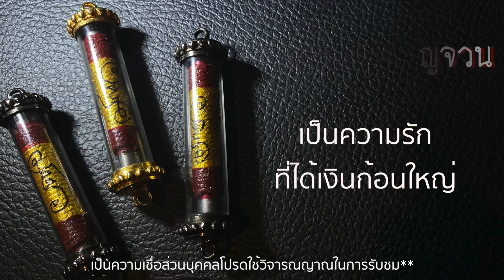Leila items12 เทพรัญจวนเมียมาก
หลายคนอาจจะเคยเห็นความสวยงามของเครื่องรางกันมาแล้ว
แต่อาจจะยังไม่รู้พุทธคุณ หรือความหมายที่แท้จริงของแต่ละเครื่องราง

Leila อยากเป็นส่วนนึงที่ส่งต่อเรื่องราว ประวัติ และพุทธคุณต่างๆ บอกเล่าผ่านคลิปสั้นๆ ให้พอได้ดูกันอย่างเพลิดเพลิน
ส่วนไหนท่ีอยากสอบถามเพิ่มเติม
สามารถสอบถามได้ทาง Leila call center 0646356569
หรือทาง ไลน์@ : @leila

There are many amulets that almost people have been seen. However, the truly meaning still in mysterious spot

Leila proudly to be the important one of distributor, we will tell about truly absolute meaning and stories by a short video.